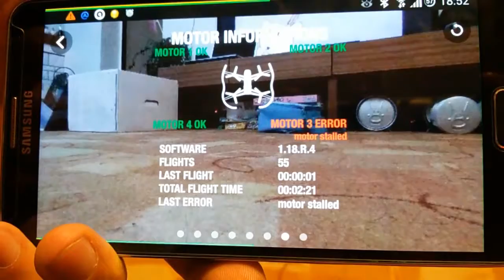best part video of parrot bebop drone and skycontroller review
Product Description
The Parrot Bebop Drone is a fantastic high tech leisure quadricopter, offering all the features of a professional one. Equipped with a powerful 14 megapixels fisheye camera, the Bebop Drone takes video and pictures of the world in a 180 degree field with remarkable image quality. Endowed with the fully digital technology of 3-axis image stabilisation, the Bebop Drone captures perfect 1080 pixels HD video despite the movements inherent in aerial photography. Control the angle of the camera directly from the piloting application with a simple movement of the thumb, as the shifting on the 180 degree angle is fully digital and independent from the Drone's movements. The combination of numerous sensors provides impressive stability, plus great manoeuvrability, when piloted with a Smartphone or a Tablet.
Initially I would have given this Drone 4 stars but after 9 days of use this is now reduced to 3 stars.
The initial failings was the way the battery attached to the drone. Its a pernickety small cable that you attach then the battery is secured by velcro !!
Very poor for such a high end piece of kit. Remember when it first launched it was £400 +.
Apart from that the first few flights were impressive, extremely good video quality and very stable. Flying time about 8-9 minutes. This was basically sending the drone to approx 50m in height and taking arial views. I then decided to fly it a bit horizontal. Using an iPad Air which the manual states has a range of approx 380m I set it out, after approx 100m I tried to stop it but to no avail, it just kept going. I was high up on a hill in a Glen in Scotland and the drone just kept going until my friend saw it fall out of the sky. Luckily after an hour searching we found it in one piece. Today I set it vertically and my iPad showed it was 71m in height. Again I lost connection and it stayed there until the battery got critical and it came down automatically. This definitely curtails my use of it. I generally want to use it for arial shots and not so much distance but I would now class it as a fun Toy so if you are looking one for that you can really rely on then the DJI Phantom range is the one you should look at.

Bebop Drone - LAUNCH VIDEO - Actual footage (1080p)
Parrot

Welcome to (y)our place, where you can express your creativity and your enthusiasm about drones &
Parrot Bebop Drone & Skycontroller - Own the sky
Parrot

Parrot Bebop Drone - Official video
Parrot

Parrot Bebop Drone & Skycontroller coming soon
Parrot

Catching Bebop Drones - with the FLYING frenchies
Parrot

Parrot Bebop Vs DJI Phantom 2 With GoPro Hero 4 Black - Drone Comparison
MW Technology

Here is our comparison of the Parrot Bebop Vs the DJI Phantom 2 With GoPro Hero 4 Black edition. Get the DJI Phantom 2 with ...

Parrot BEBOP 2 Drone - Official Video (Launch)
Parrot

Introducing Parrot Bebop 2 Drone, Your Flying Companion. Fast, agile and lightweight camera drone for everyday. A compact and ...

Parrot Bebop Drone - Preview
FliteTest

Bebop Drone  Josh and Dave head to AUVSI 2014 to check out this unreleased drone. We will be ...